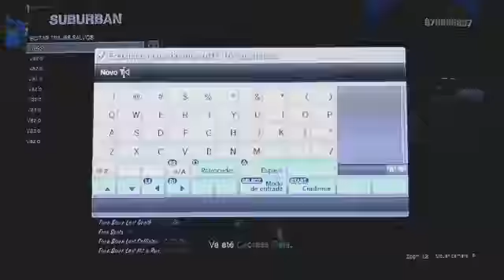Upando Conta De Um Membro Do Comando( CAAL )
Tmj galera 💚

CANAIS PARCEIROS

By Júnior Modz 💀💚